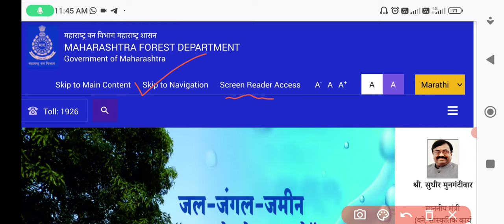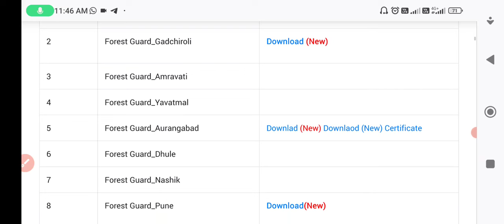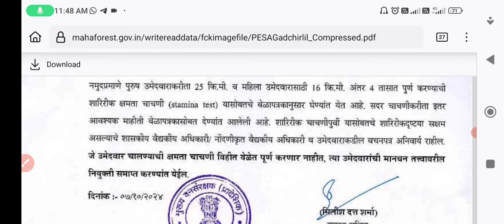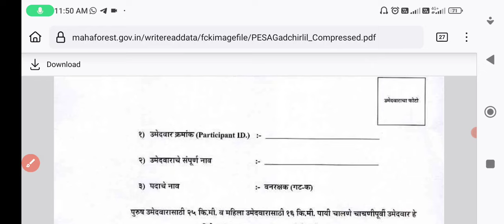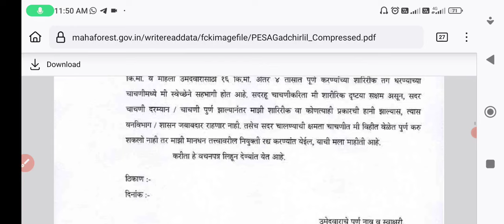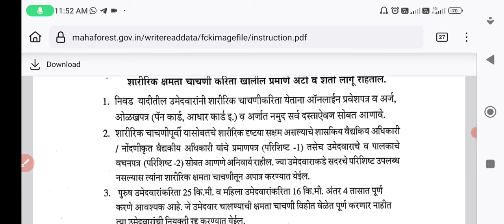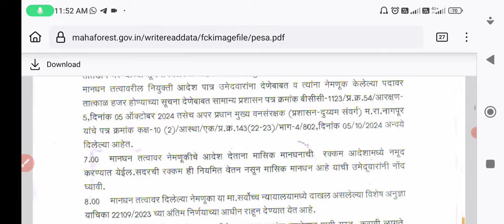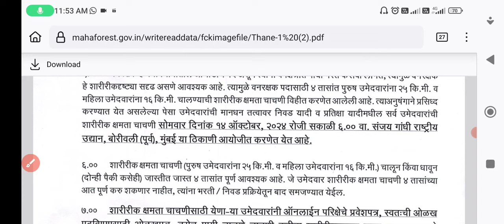वनरक्षक भरती या जिल्ह्यांतर्गत शारीरिक क्षमता चाचणी संदर्भात वेळापत्रक जाहीर||Vanvibhag update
वनविभाग भरती 2024|| वनरक्षक शारीरिक क्षमता चाचणी संदर्भात या जिल्ह्यांतर्गत अपडेट आली||Vanrakshak bharti latest update||forest guard recruitment update||

वनविभाग भरती 2024|| वनरक्षक पदाची निवड यादी व प्रतिक्षा यादी प्रसिद्ध||Forest guard bharti selection list and waiting list declared||Vanrakshak Bharti update||

vanrakshak bharti 2023 exam result update||thane district vanrakshak bharti ground result declared||vanrakshak bharti nikal jahir||thane jilha vanrakshak nikal jahir||

Pesa vanrakshak bharti update
Pesa bharti joining order update
Pesa bharti latest news update
Pesa bharti news update
Pesa update
Pesa hearing result update
Pesa bharti update
Pesa forest guard recruitment update
Vanrakshak bharti update
vanvibhag recruitment update
vanrakshak bharti nivad yadi update
vanrakshak bharti selection list update
vanrakshak bharti waiting list update
forest guard recruitment update
vanrakshak bharti latest news update
vanrakshak bharti new update today